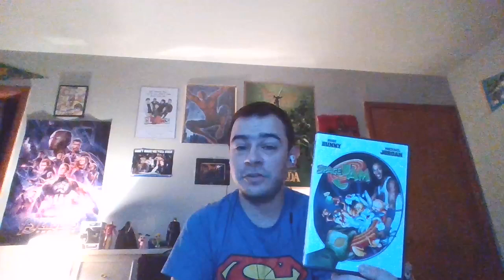Space Jam Review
The 1996 family classic and how it still holds up! Other Basketball themed reviews: